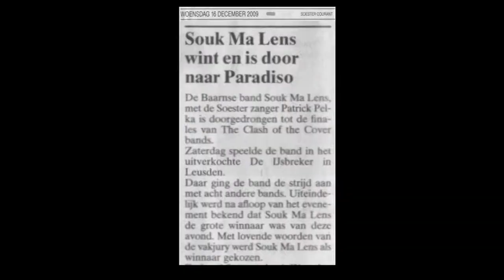NEW: Souk Ma Lens - Promo 2011 [LIVE]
Souk Ma Lens - Blues, Soul, Pop, Rock covers.
a.o: John Mayer, The Doors, Tower Of Power, The Commitments, Eric Clapton, Crosby Stills Nash & Young, Lynyrd Skynyrd, Gary Moore, Phil Collins, Sting, Michael Jackson, Joe Bonamassa, Robert Cray, Stevie Wonder